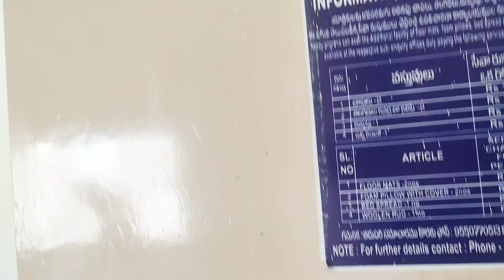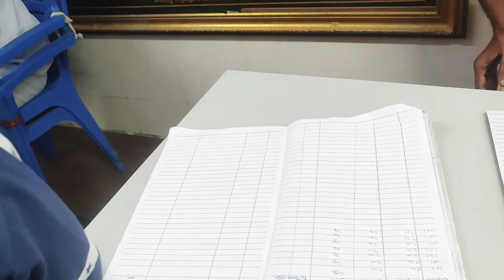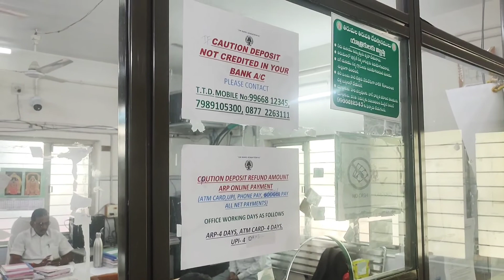vlog| Tirupathi with family(part-2)| దర్శనం ki ఇలా అవుతుంది అనుకోలేదు| vardhini| Travel Vlog|Tamada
Take care

Bye bye

Vardhini telugu vlogs☺